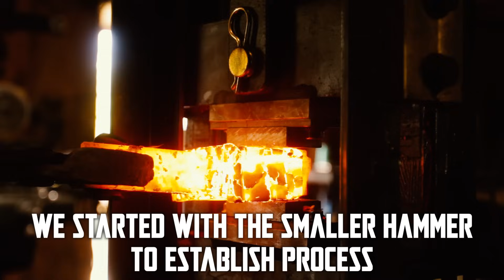Making Mandalorian Armorer Hammers | Beskarmascus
When you're a blacksmith, and a nerd, you celebrate when you can make those two worlds collide. The hammer design shown in the Mandalorian, and used by The Armorer herself gave me all the inspiration I needed to try making a couple of my own.

Huge thank you to @drobatz.blacksmith for helping create these pieces, and to @CoalIronWorks for making amazing products for us nerds to use when moving metal.